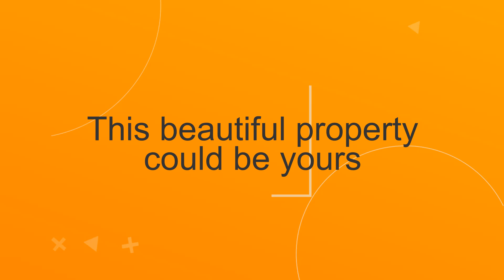1515 830th Street, Hager City, WI